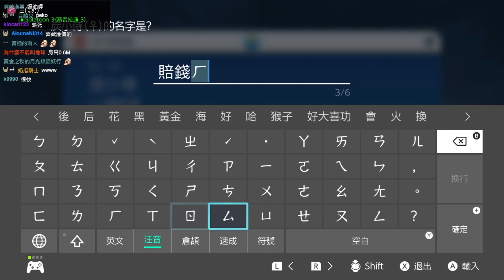【魯蛋精華】看任天堂作品都不太對勁 - 11/18 NS 寶可夢 紫 Pokémon Scarlet Violet